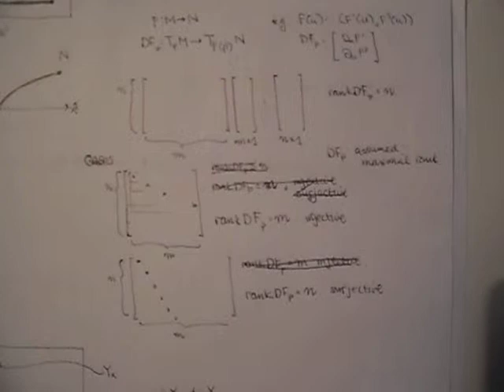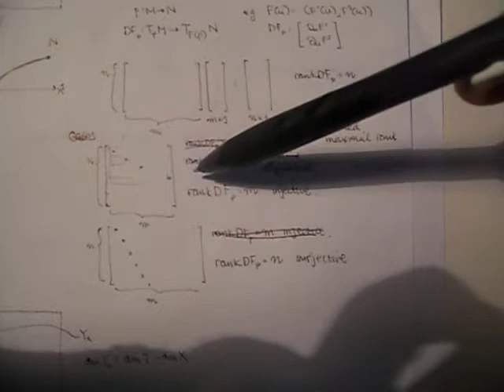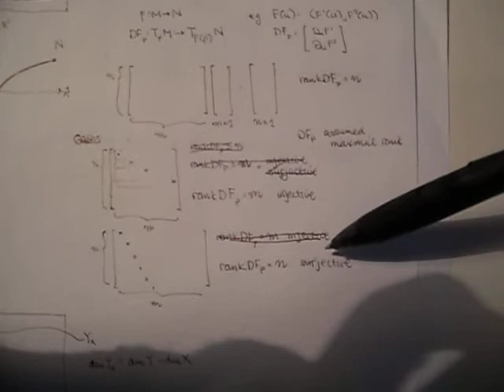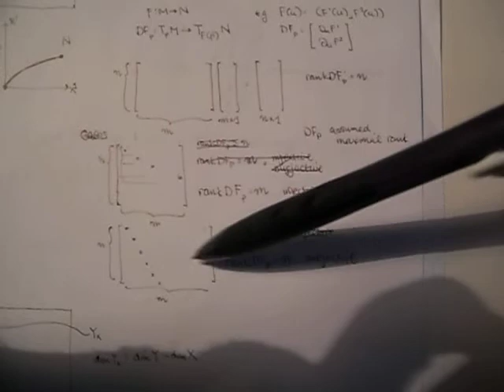1 Towards Fiber Bundles - Manifolds, differentials - quick and dirty tips with rank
1 Towards Fiber Bundles - Manifolds, differentials - quick and dirty tips with rank.

Here, I give some quick and dirty tips when dealing with the differential.  You remember the differential from multilinear calculus.  You saw it as the Jacobian.  You needed the determinant of the Jacobian for calculating change of variables in multivariable integrals.  a) throw out what you learned with multivariable integration; check out integrating p-forms and all the pain of change of variables go away. b) The big boy way to think about the differential is that it's a linear, continuous differentiable transformation between manifolds.

Now I always forget, when the differential is maximal rank, when it's injective and surjective and I draw a few diagrams that'll help out.

gmail        : ernestyalumni
weibo 微博 : ernestyalumni
youku       : ernestyalumni
indiegogo  : ernestyalumni